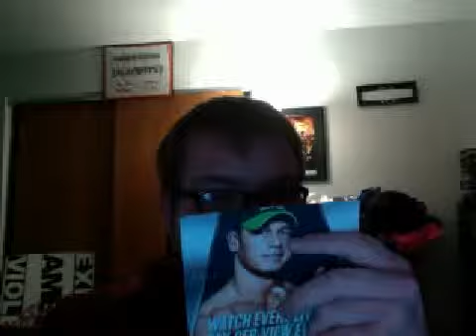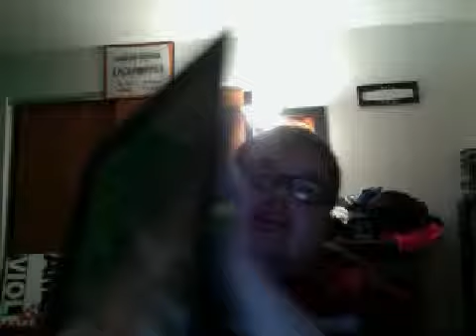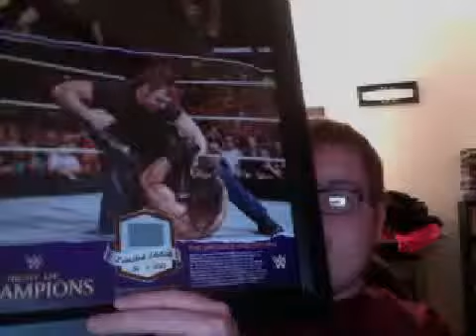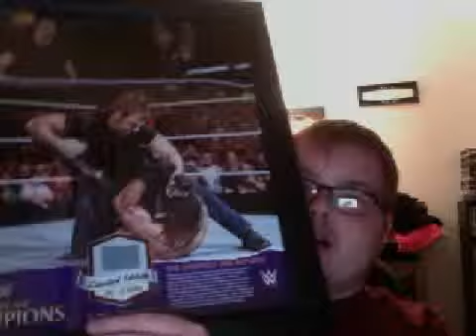AN UNSTABLE UNBOXING!!!!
Thanks Tony For this awesome Plaque!

YouTube.com/TheRatedRViper1